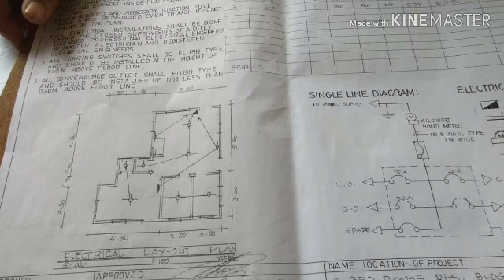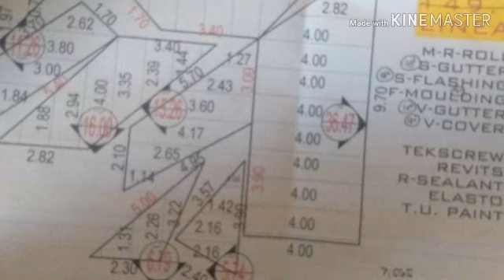BE INSPIRED KATAS NG KUWAIT 1.2 MILLION OFW DREAM HOUSE